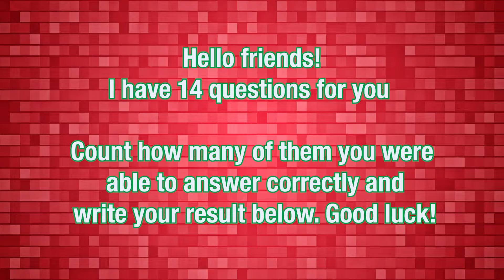Guess The Monster Voice Spider House Head, Car Eater, Cursed Percy, Bus Eater Coffin Dance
💥 In this Guess The MONSTERS VOICE video you will see:
Killy Willy, Granny, Spider Thomas, Light Head, Momo, House Head, Mario, Bus Eater, Huggy Wuggy, Car Eater, Train Eater, Siren Head, Cursed Percy, DogDay